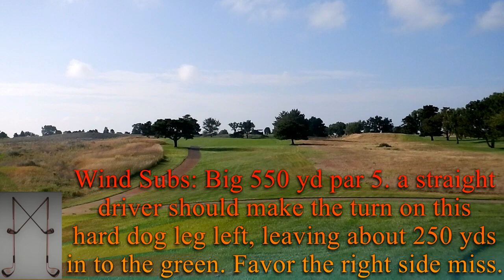Buffalo Dunes GC, Garden City, KS Part 1 (Front 9) 03 Sep 2021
It was a hot, humid, and windy day out in Garden City, KS for this excellent round on the way back to Colorado from Big Cedar Lodge, and pops and I just couldn't help but get one more round in before returning to the mile high country. If you're every passing through southern Kansas, definitely check out the awesome links out here at Buffalo Dunes!

Shout
Music from Uppbeat (free for Creators!):